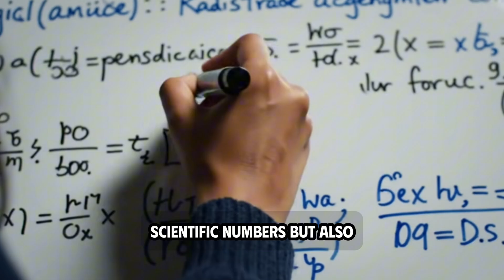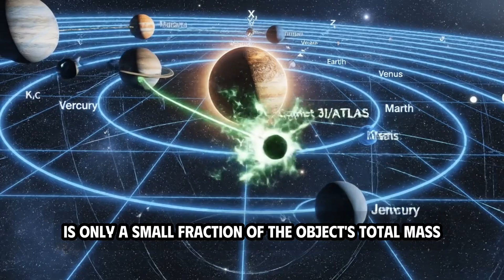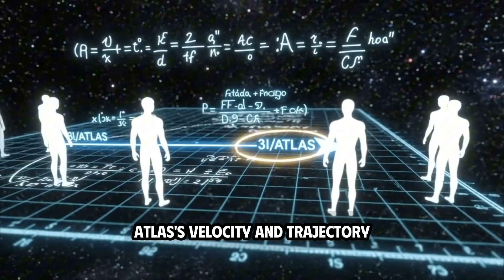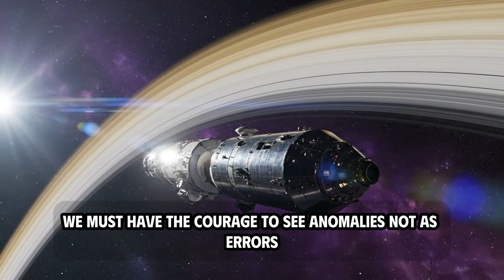Mothership Confirmed? The 5 Billion Ton Anomaly Of 3i Atlas Explained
Welcome to Comet Atlas – The place to decode the mysteries of the universe.

Harvard scientist Avi Loeb and the global astronomical community are investigating the interstellar object 3i Atlas after it exhibited "antigravity" acceleration and ejected a staggering 5 billion tons of matter. With the object reaching its closest approach to Earth on December 19, new data on its 1.9 million-mile jets suggests it may be using artificial propulsion rather than natural cometary evaporation.

📚 Sources

Avi Loeb (Harvard University) & Research Team.

HiRISE Observatory & NASA Data.

James Webb Space Telescope (JWST) - Aug 6 observations.

Hubble Space Telescope & Spitzer Mission.

MeerKAT Radio Telescope (South Africa).

Astronomer Gennady Borisov.

What We Cover 💥 Mass Ejection Anomaly: Analysis of the 5 billion tons of matter lost and the 15% mass reduction required for acceleration. 🚀 Artificial Speed: Jet planes travel at speeds of more than 910 m/s to 2.6 km/s, far exceeding thermodynamic limits for natural ice. 🔭 Jet Structure: 7 distinct jets, extending 620,000 miles sunward and 1.9 million miles in tail length. ⚛️ Physics Defied: Evidence of "antigravity" acceleration and resistance to 250 miles/s solar wind pressure. 🌟 The Mothership Theory: Discussion on orbit deviation (10 Earth diameters) and the ""Mothership"" hypothesis involving smaller probes. 📊 Critical Dates: The December 19 approach and the suspicious November 2 discovery by Gennady Borisov.

This channel is an independent educational initiative created by fans. All content presented here is inspired by their public lectures, books, and interviews, intended solely for educational and inspirational purposes.

Regarding Content Creation: To make complex scientific concepts cinematic and accessible, we utilize synthesized narration and original visual compositions. Please note: The voiceovers featured in our videos are AI-generated simulations and are NOT the actual voices of the individuals mentioned (such as Professor Loeb or Professor Kaku).

Our Mission: We are dedicated to sharing the visionary insights of Professor Avi Loeb regarding the cosmos and extraterrestrial intelligence. Our goal is to spark curiosity about the universe through accessible, high-quality storytelling with accurate captions for a global audience. This channel is a tribute to Professor Loeb’s legacy and is designed to celebrate his ideas, never to impersonate him.